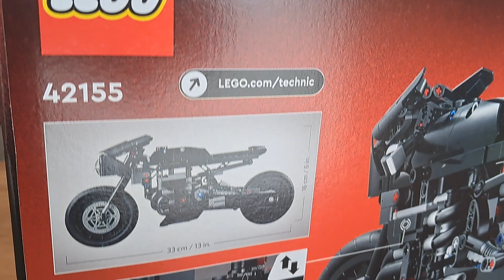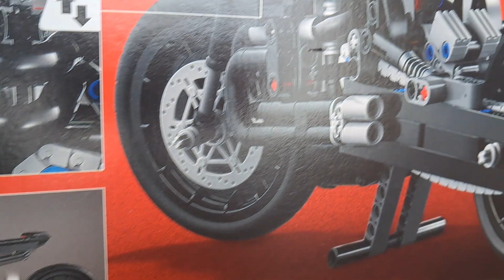LEGO 42155 TECHNIC Batman Batcycle Original Retail Box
Officially released retail box of Lego set Batman Batcycle.